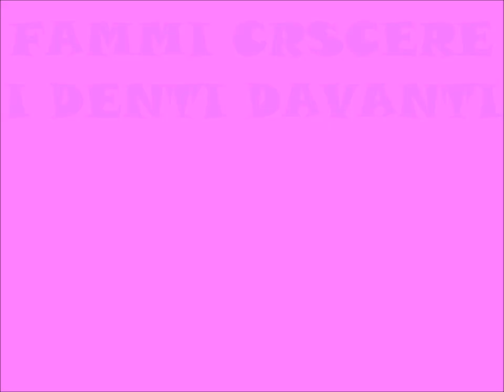I Cartoni dello Zecchino d'Oro Bumpers (Volume 3)